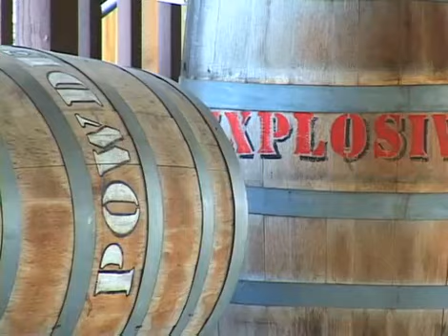Painful Roller Coaster Ride Knott's Berry Farm Ghostrider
Elbert goes for a painful ride on Ghostrider as he slams his knee into the camera.  The pain came at the 1 min. mark.